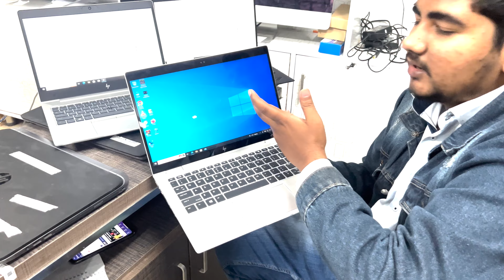Best Laptops for Graphics Designer with low price | Best Price of 2023 | Wholesale Laptop | Imported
In this video IT International will show you the review of Best Laptops for Graphics Designer. This video will show you the wide range of Laptops, Apple iMacs and All in One PCs. You can purchase used Laptops, Apple iMacs and All in One PCs in wholesale rate.

This is our location:
Shop Name: IT International
Shop Address: 23, 1st Floor, Hafeez Center, Gulberg III, Lahore.

Outlet Name: IT International
Outlet Address: 56-B, 2nd Floor, Sector C Commercial, Talwar Chowk, Bahria Town, Lahore.

Warehouse Name: IT International (Arizona Computer)
Warehouse Address: A Block, Canal City (Rail Town) near DHA EME, Mohlanwal Road, Thoker Niaz Baig, Lahore.